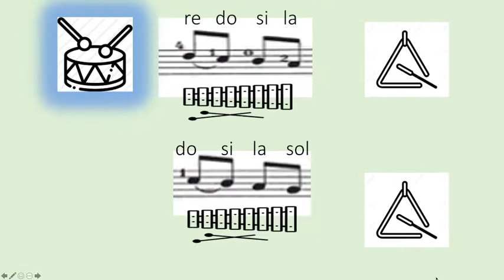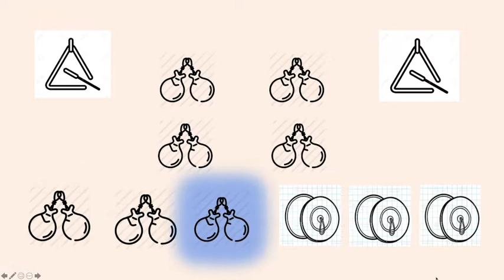MUSICOGRAMA. Para Instrumentos escolares. Minueto Bach en Sol.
Musicograma del maravilloso Minueto de Bach en Sol para tocar con instrumentos escolares.
Para cursos 5º y 6º de Educación Primaria